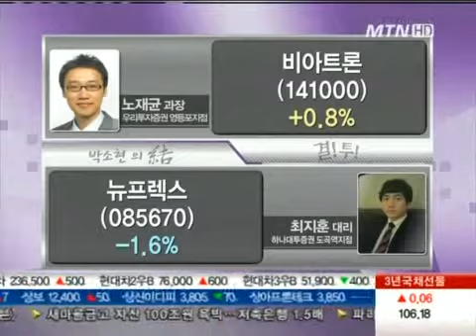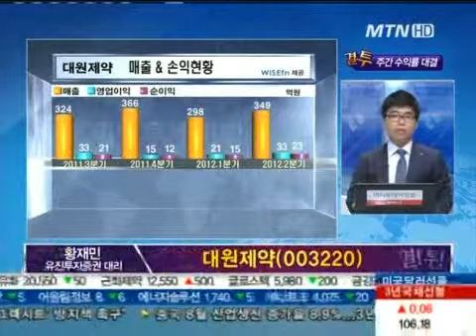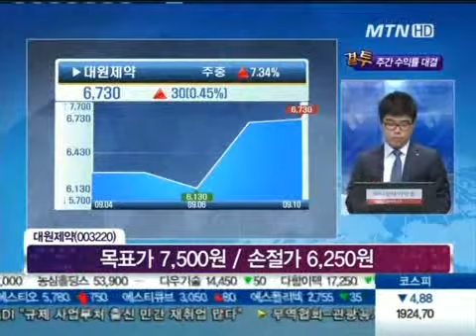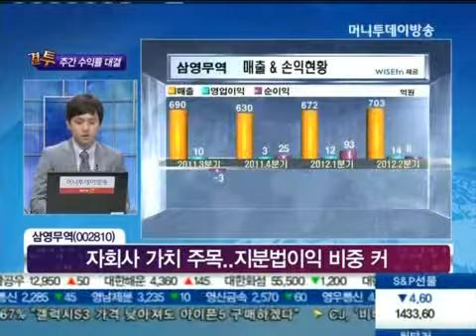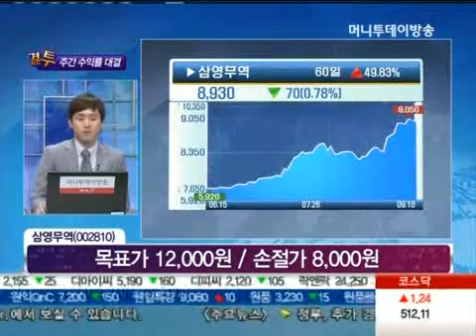대원제약, 삼영무역